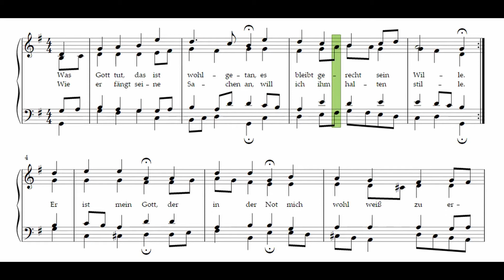Was Gott tut, das ist wohlgetan (J. S. Bach) – nur Tenor / tenor solo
"Was Gott tut, das ist wohlgetan" ist eine Kirchen-Kantate von Johann Sebastian Bach (1685–1750).  Samuel Rodigast (1649–1708) gilt als Autor des Textes. Dieses Video zum Üben beinhaltet sowohl eine mitlaufende Transkription der Noten als auch die Tenor-Stimme solo.

"Was Gott tut, das ist wohlgetan" is a cantata composed by Johann Sebastian Bach (1685–1750).  Samuel Rodigast (1649–1708) is considered to be the author of the text. This video for practicing includes a transcription of the score as well as the tenor voice.